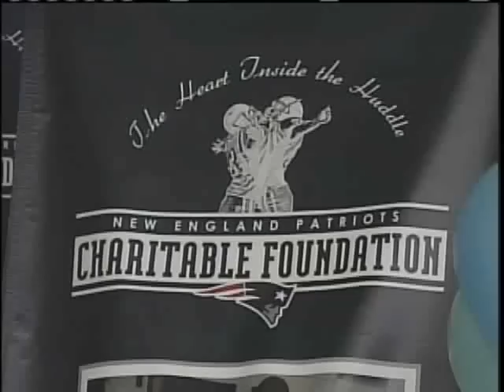Patriots Hall of Famer Reflects On Myra Kraft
Andre Tippett introduces new Maine license plate and talks about the passing of Myra Kraft.